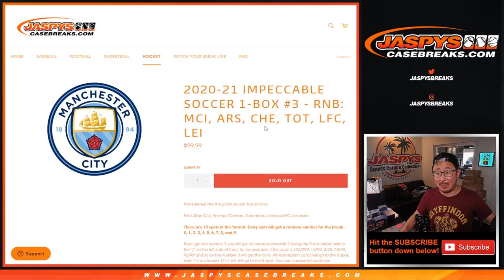RNB // Th, 09.16.21 // 2020/21 PANINI IMPECCABLE SOCCER HOBBY 1-BOX BREAK #3 *PYT*